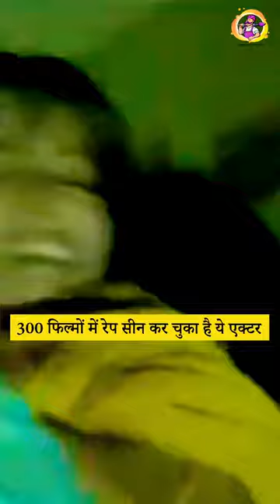Rape scene | 300 फ़िल्मों में रेप सीन कर चुका है